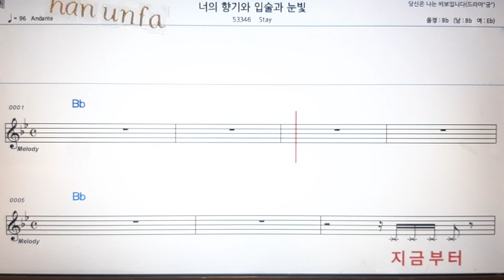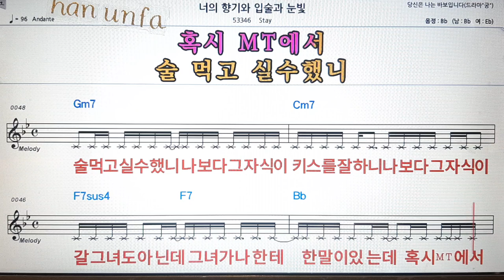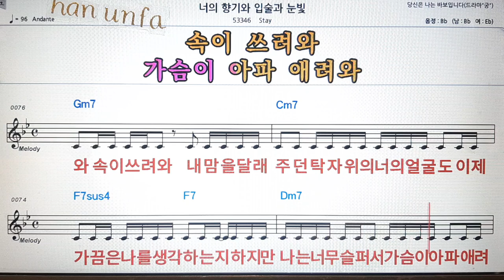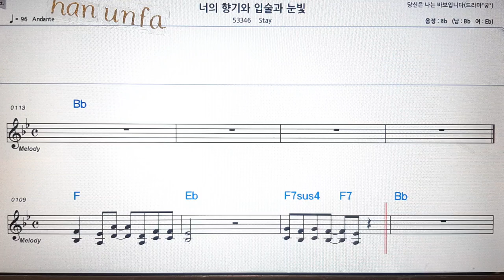너의 향기와 입술과 눈길/Stay💋노래방 반주*기타 코드 악보*가라오케💖Karaoke*Sheet Music*Chord*MR